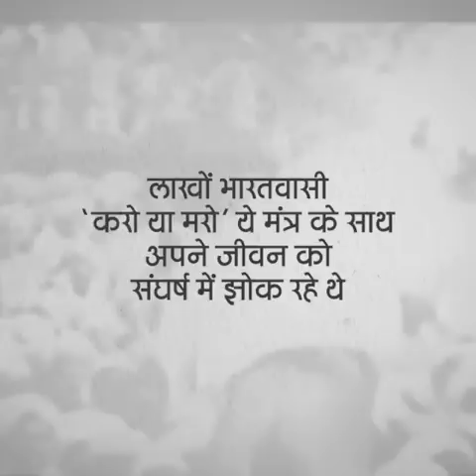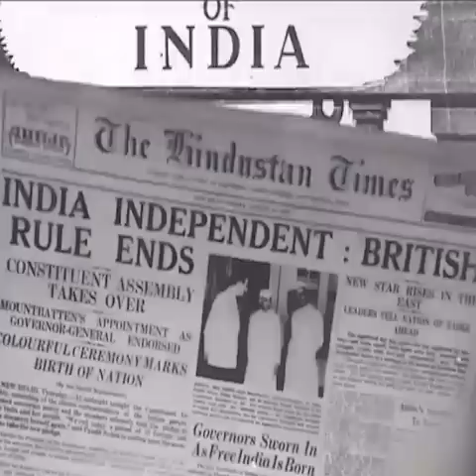Remembering the greats who took part in the Quit India Movement